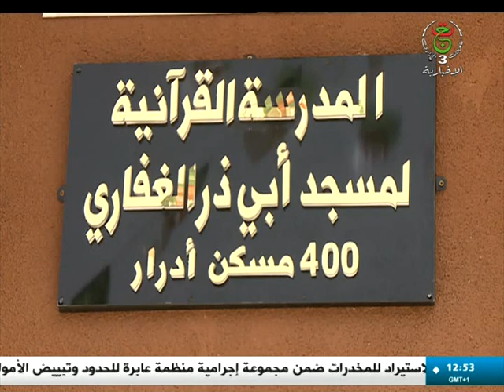أدرار | القيم الدينية والمحافظة على إرساء قواعد الأسرة